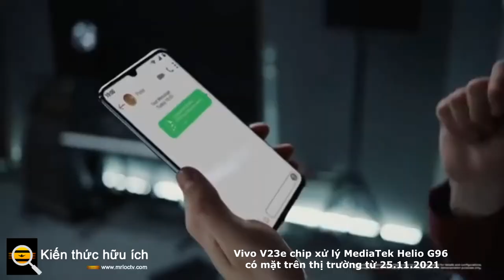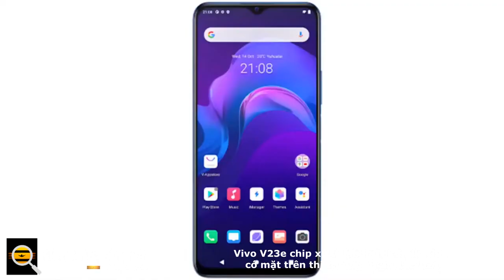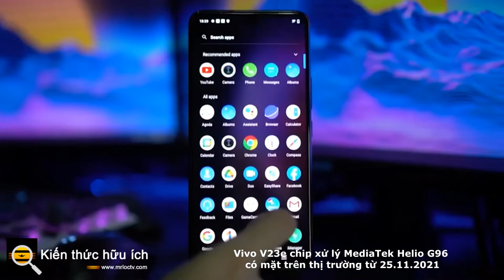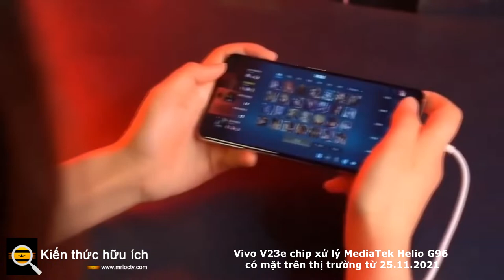Vivo V23e chip xử lý MediaTek Helio G96 có mặt trên thị trường từ 25.11.2021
Máy tích hợp chip xử lý tầm trung MediaTek Helio G96, RAM 8 GB cùng bộ nhớ trong 128 GB.

Sản phẩm cũng được trang bị công nghệ tăng RAM bằng cách cắt dung lượng bộ nhớ trong, giúp RAM tăng được tối đa 3 GB. Hiệu năng máy không thua kém V21 5G hay Oppo Reno6Z nhưng không hỗ trợ kết nối 5G.

V23e là một trong những smartphone mỏng nhẹ nhất hiện nay, với độ dày 7,39 mm và nặng 132 gram. Do đó, Vivo phải loại bỏ giắc cắm tai nghe, còn pin cũng chỉ có dung lượng 4.050 mAh, thấp hơn nhiều so với mức 4.500 mAh phổ biến trong phân khúc. Bù lại, máy hỗ trợ sạc nhanh 44 W cho phép sạc đầy 70% pin trong vòng 30 phút.

V23e có thể coi là phiên bản giá tốt của V21 5G. Máy sử dụng màn hình Amoled 6,44 inch, độ phân giải Full HD+. Tuy không hỗ trợ HDR10+ hay tần số làm tươi 90 Hz, màn hình vẫn động mượt và màu trung thực. Độ sáng là điểm mạnh của màn hình khi có thể sử dụng như một đèn trợ sáng để chụp selfie trong điều kiện thiếu sáng.

Máy sử dụng thiết kế vuông vắn với khung viền phẳng tương tư như "đàn anh" V21 5G. Các hãng smartphone đang quay trở lại thiết kế này nhiều hơn thay vì bo cong. Máy có hai màu đen và xanh với hiệu ứng chuyển màu khá đẹp mắt. Phiên bản đen sử dụng kính bóng dễ bám vân tay hơn kính mờ trên bản màu xanh.

Vivo không sử dụng camera dạng đục lỗ theo xu hướng mà vẫn dùng thiết kế dạng giọt nước do cảm biến camera trước có kích thước lớn và độ phân giải lên tới 50 megapixel - cao nhất trên thị trường. Camera trước được trang bị AI cho tính năng chụp đêm và làm đẹp gương mặt, quay phim 4K, đồng thời hỗ trợ quay phim kép với camera trước và sau cùng lúc.

Cụm camera sau với với 3 ống kính thay vì 4 như phần lớn điện thoại tầm trung hiện nay. Trong đó, camera chính là 64 megapixel, góc siêu rộng 8 megapixel và camera 2 megapixel dùng để đo độ sâu trường ảnh. Máy có nhiều chế độ chụp như chụp đêm, chụp Bokeh Flare giống Oppo Reno6, quay phim 4K... Tuy nhiên, sản phẩm không hỗ trợ chống rung quang học OIS mà chỉ sử dụng chống rung điện tử EIS, do đó khả năng quay phim và chụp hình thiếu sáng sẽ không tốt bằng V21 5G.

Việt Nam là thị trường đầu tiên Vivo V23e được công bố, vào ngày 18/11. Sản phẩm được bán kèm đầy đủ phụ kiện như case bảo vệ, củ sạc, cáp, tai nghe và một adapter chuyển từ USB C sang jack 3.5. Sản phẩm nằm trong phân khúc tầm trung cùng với Oppo Reno5, Realme 8 Pro và Xiaomi Mi 11 Lite.

Vivo V23e được công bố tối 18/11 và sẽ có mặt trên thị trường từ 25/11 với giá 8,49 triệu đồng.